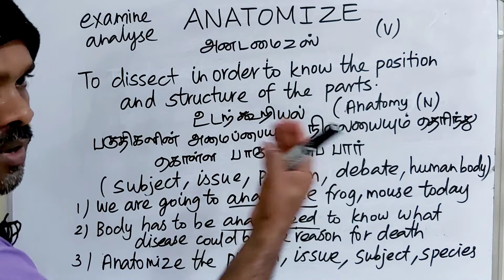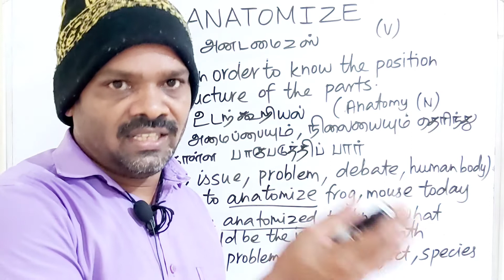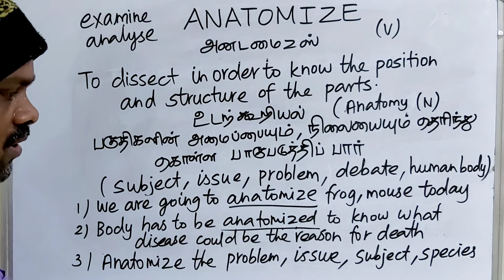ANATOMIZE tamil meaning/sasikumar